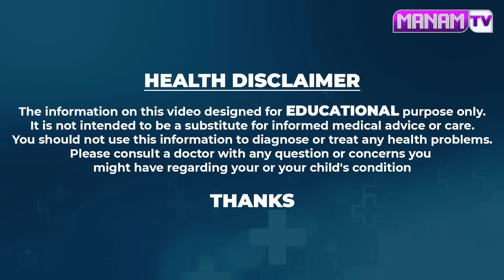బెల్లంలో కలిపి తింటే కంటిచూపు 20 రెట్లు పెరుగుతుంది.. | Increase Eyesight Double | ManamTv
Watch ►బెల్లంలో కలిపి తింటే కంటిచూపు 20 రెట్లు పెరుగుతుంది.. | Increase Eyesight Double | ManamTv Hyderabad  Health